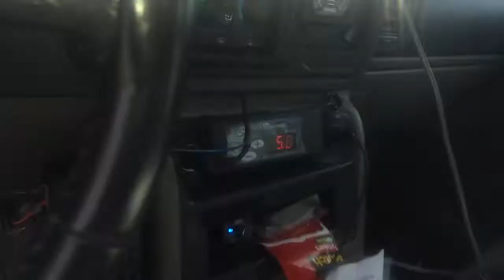GOT POWA. FINISHED WITH THE INSTALL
Size belt =13/16"x113 5/8 OC
K061130
SINGER FTMFW